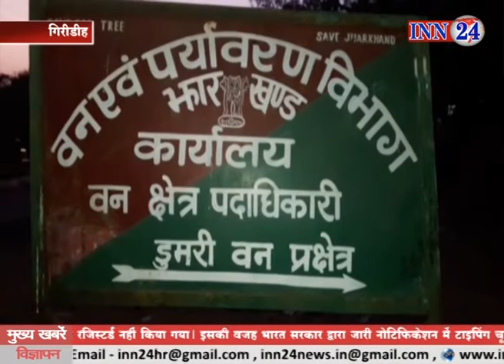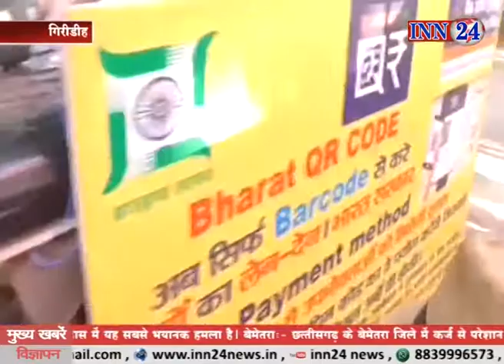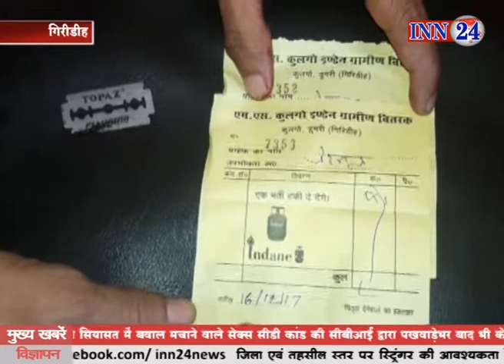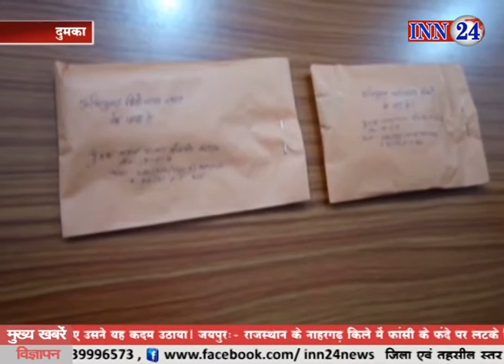Jharkhand Buletin 17 12 2017